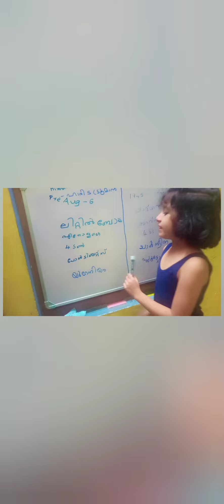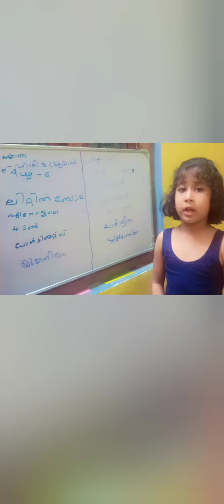Hiroshima Nagasaki Quiz 🔥 preparation Aayisha got first prize 🏆🥇(Hardwork makes the result👍)